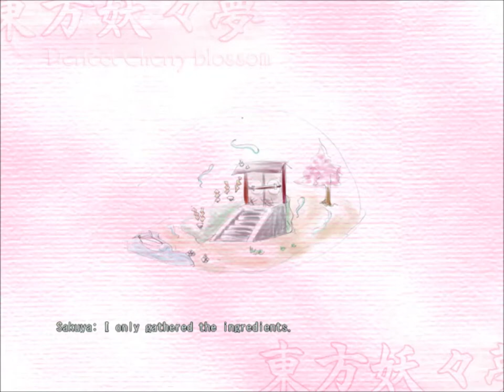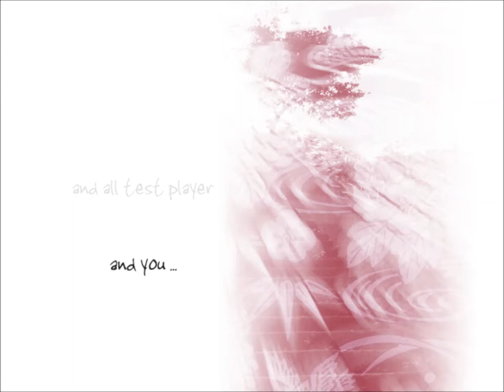Let's Play Touhou 7: PCB - Final Stage, Battle and Ending